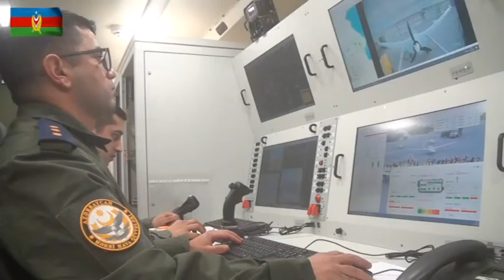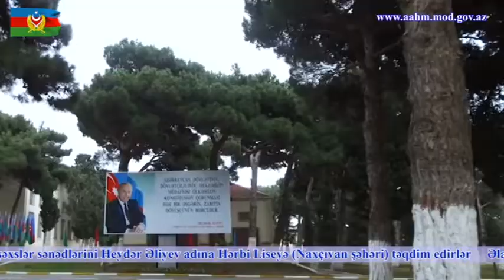Ali Hərbi Məktəbi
Haydar Aliyev adına Azerbaycan Yüksek Askeri Okuluna 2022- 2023 eğitim öğretim yılı için Harbiyelilerin kabulü.